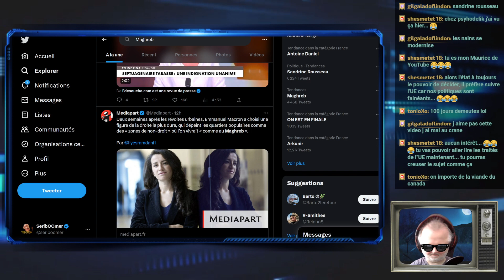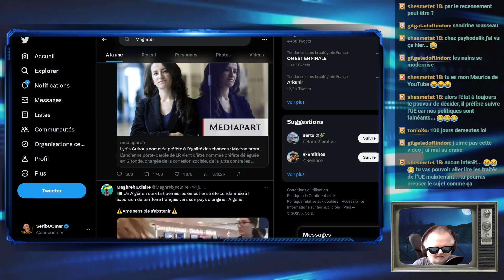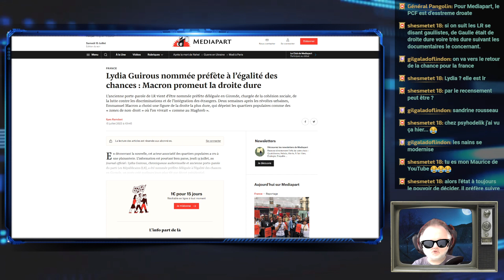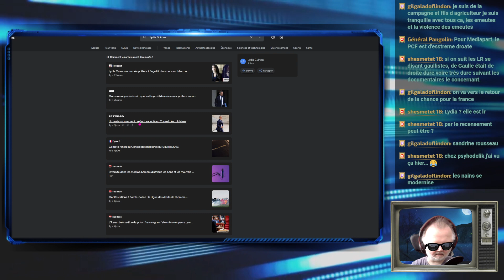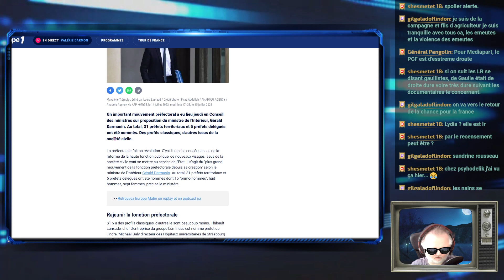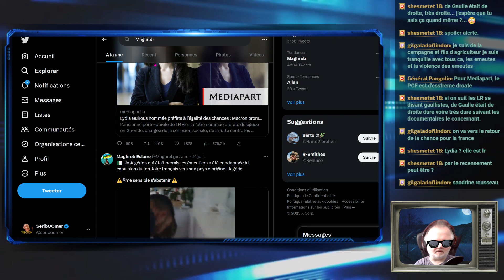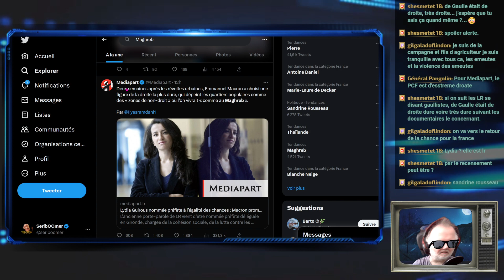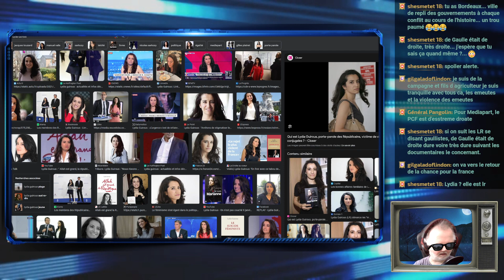LA PRÉFÈTE DÉLÉGUÉE EN GIRONDE LYDIA GUIROUS C'EST LE BRUIT DES BOTTES POUR MEDIAPART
La préfète déléguée en gironde Lydia Guirous c'est le bruit des bottes pour mediapart. Vous pensez c'est l'ancienne porte-parole du LR.. c'est tout dire.